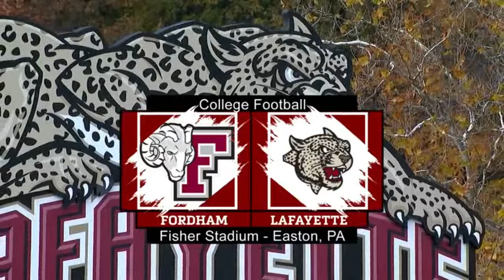Lafayette vs Fordham Highlights | 2023 FCS Week 11 | College Football Highlights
I do not intend to claim the copyright of any game video uploaded, all videos are edited to follow the "Free Use" guideline of YouTube.